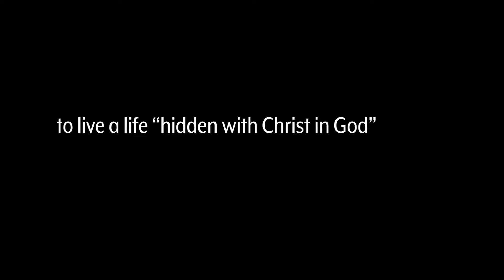North Pointe Missionaries | The Winters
Dave and Stacey Winter share their heart for why they are heading to Haiti to become full-time missionaries.